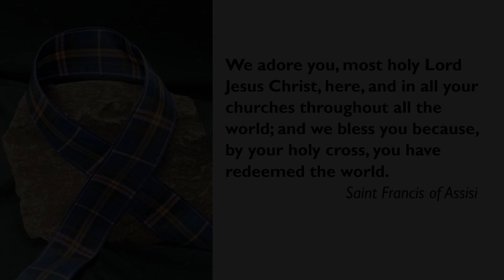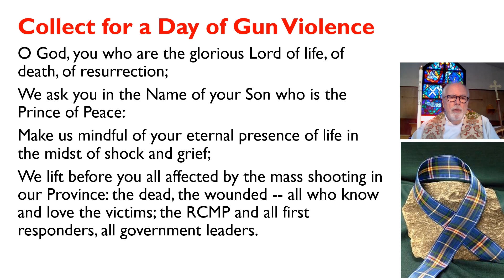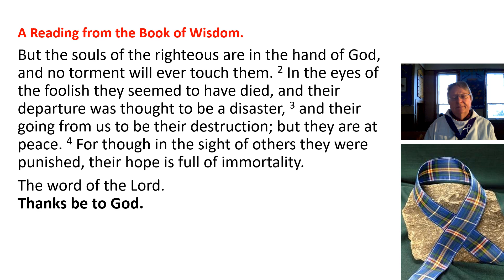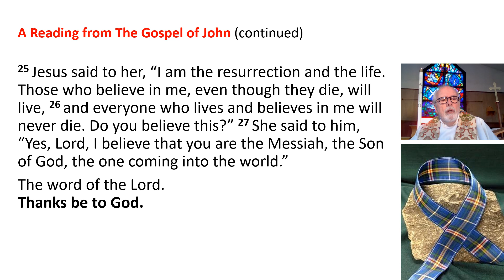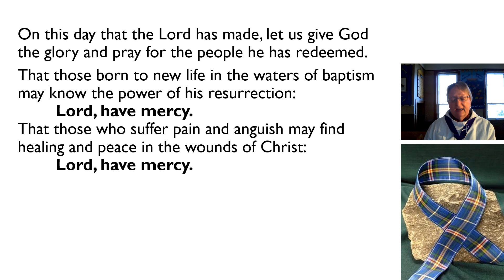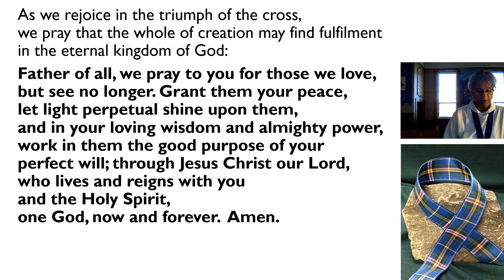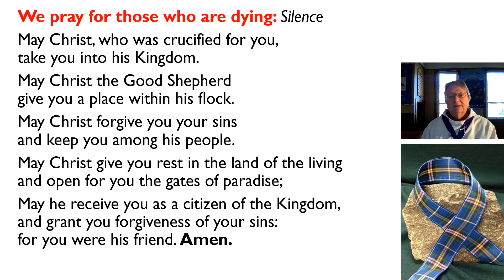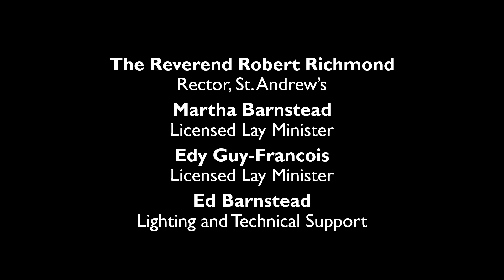Easter 3 service of Commendation 2020